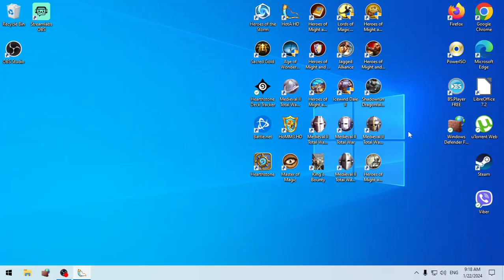Hota Factory campaign homm3 Tomb raiders part 4 (impossible)